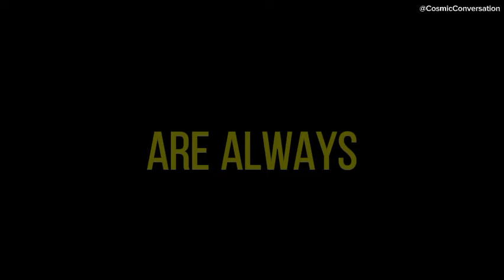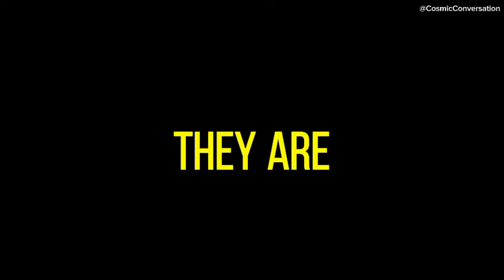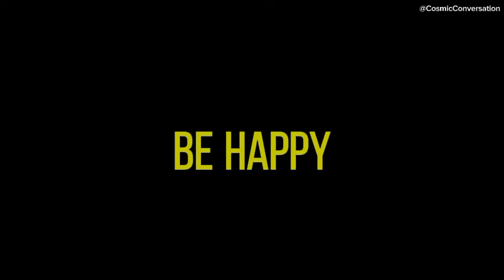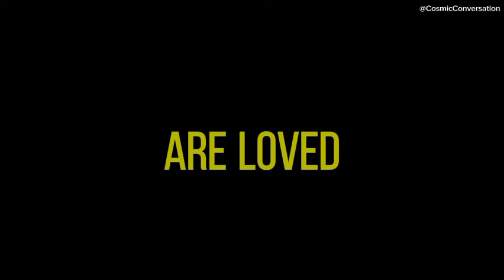💌 They attempted to conceal their surprise upon seeing your face, and now they are...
💌 They tried to hide their shock after seeing your face, now they are💔channeled messages from your person